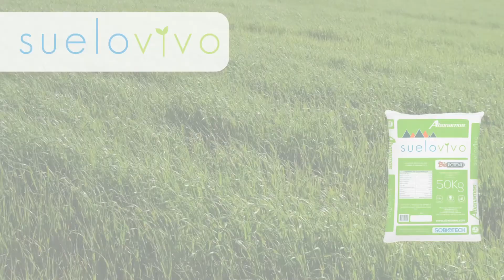Portafolio Abonamos - Sobiotech para pastos y ganadería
En Abonamos Sobiotech, llevamos más de 40 años comprometidos con el campo colombiano y el desarrollo sostenible.

Por eso, nuestro portafolio de productos para ganadería está especialmente diseñado para aumentar la producción de sus pastos que en campo han demostrado un aumento entre 4% y 32%.

Acondiconadores orgánicos de suelos, que mejoran la estructura del suelo y aportan microorganismos benéficos. Nitrafos y Nitrafos Micorrizado.

Abonamos Micorrizas, que mejora el crecimiento de las raíces, la absorción de nutrientes y la resistencia a plagas y enfermedades.

Enmiendas mineral orgánicas, que corrigen el pH de los suelos y aportan nutrientes y elementos menores. Suelovivo, Hurafos y Hurafos con Micorrizas.

Fertilizantes mineral orgánicos Permaxion, que gracias a su tecnología y a la acción de su ingrediente activo Biopotent, suministran los nutrientes de forma controlada y balanceada, y aportan microorganismos benéficos, permitiendo la acción de los fertilizantes a través del tiempo y una absorción más eficiente de los nutrientes. Permaxion 31-8-8, Permaxion Pastos y Permaxion Veranero.

Abonamos Sobiotech, más producción, más limpia.